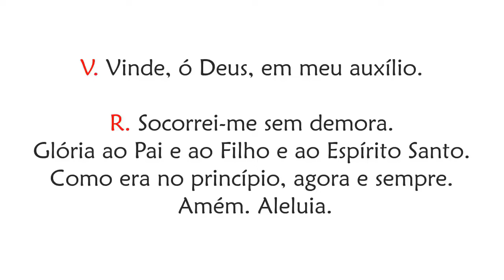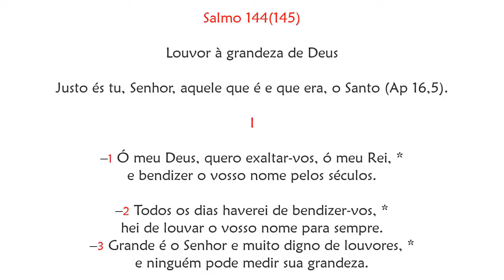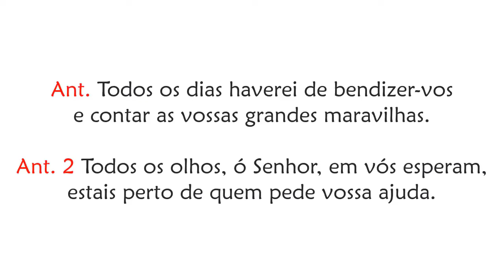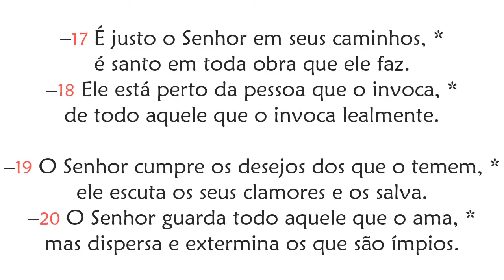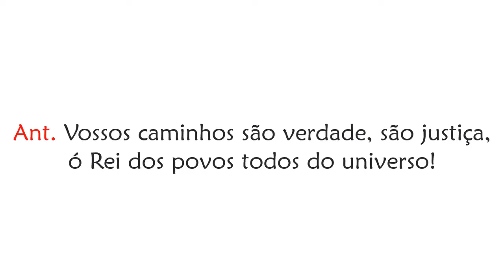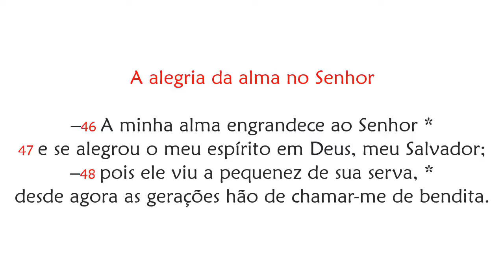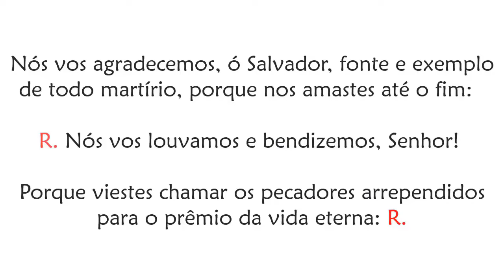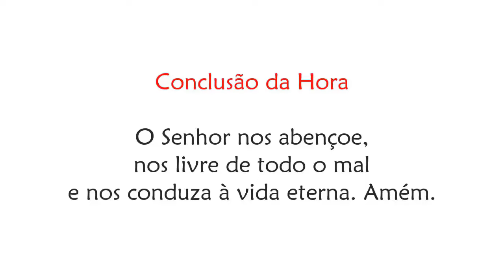Vésperas da Memória de Santo André Kim Taégon, Paulo Chóng Hasang, e seus companheiros, mártires